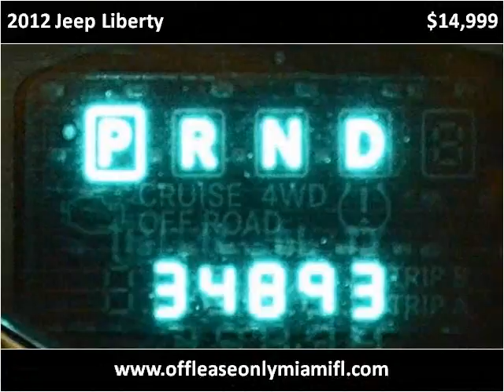2012 Jeep Liberty Used Cars Miami FL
This 2012 Jeep Liberty is available from Off Lease Only Miami.